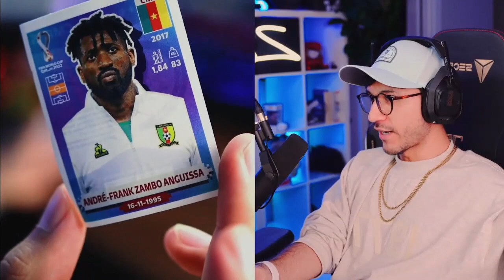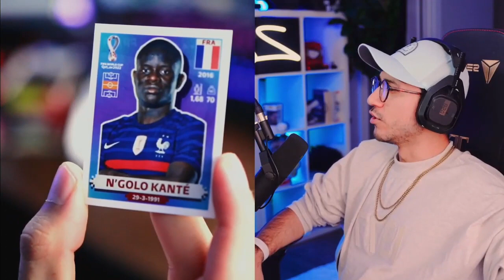ANDY SE ENAMORO DE UNA SERBATANA... LE VACILAN ... XDD ... LE SALE NEYMAR EN LAS FIGURAS DEL MUNDIAL